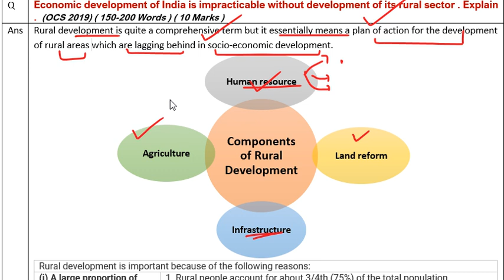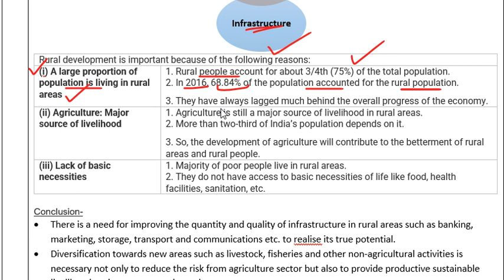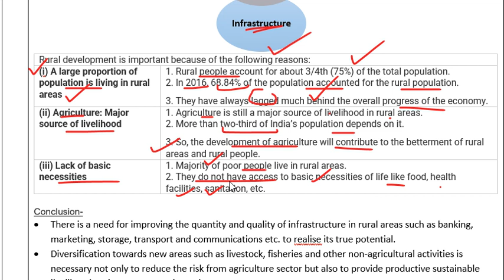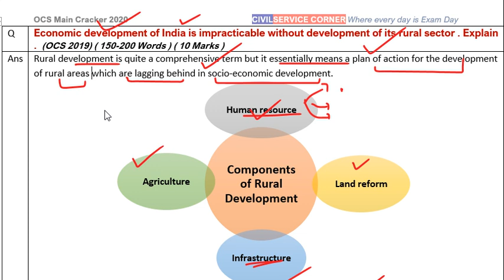Economic development of India is impracticable without development of its rural sector. Explain .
🔰OCS 2020 : -